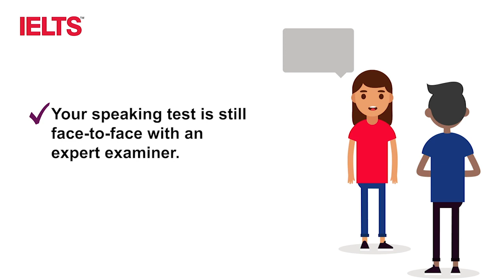Can you complete your whole IELTS test on the same day on computer ?